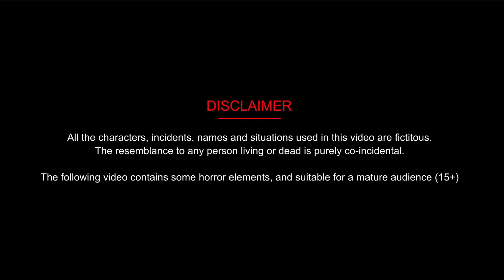जादुई झुमके -Magic earrings | Jadui Kahani | Kahaniya Cartoon | Latest Kahaniya | New Moral Stories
💐Channel Host by - ROSHAN SINGH
💐 Animation - RMS Animation Team
💐 Story Writer : Sita, Ruby & Manisha
💐Voice Over : Roshan Singh & Manisha